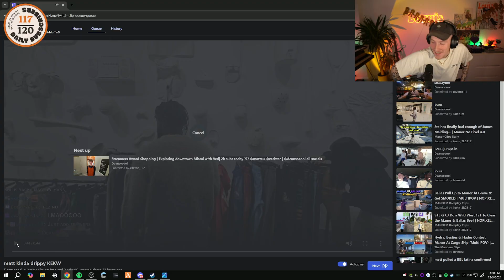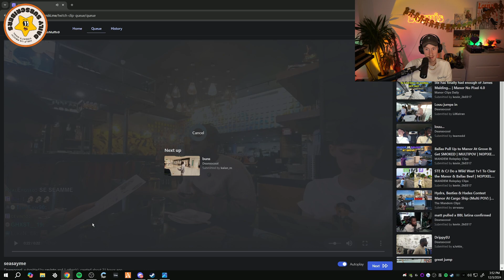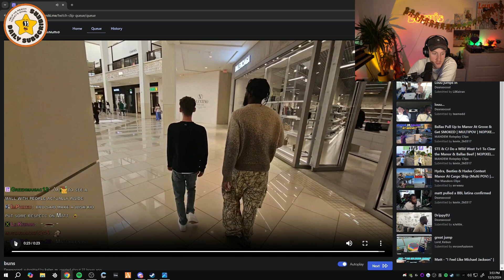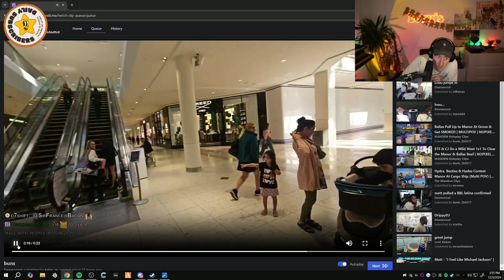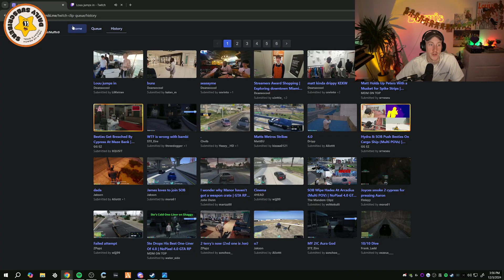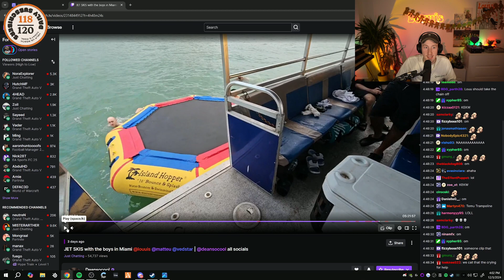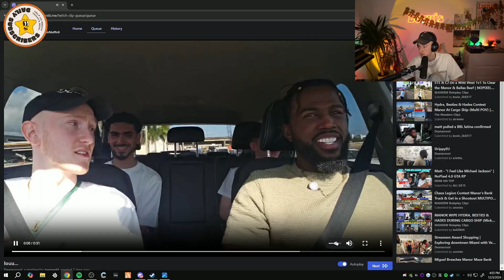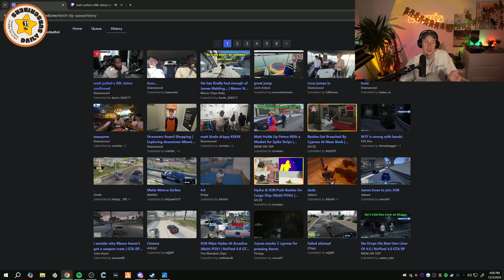Louu Reacts to Clips And Tells Stories From Miami Trip | NoPixel 4.0 GTA RP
Louu Reacts to Clips And Tells Stories From Miami Trip | NoPixel 4.0 GTA RP | Manor NoPixel 4.0 GTA RP